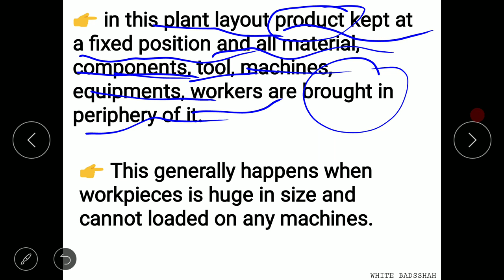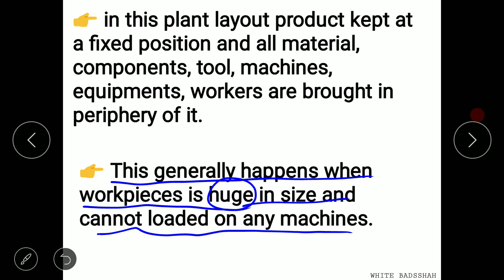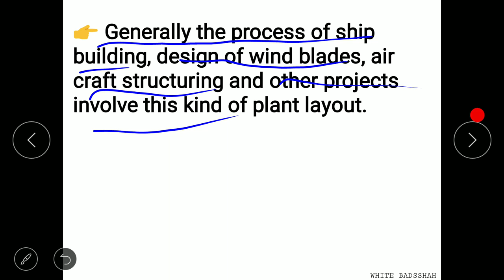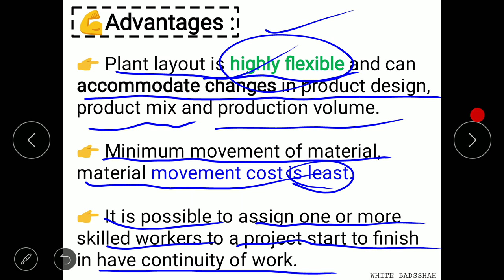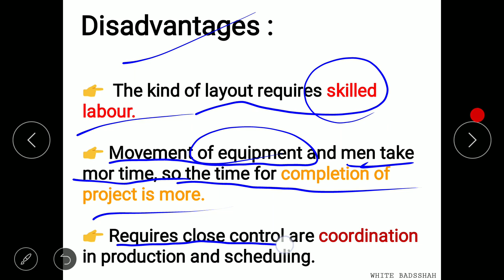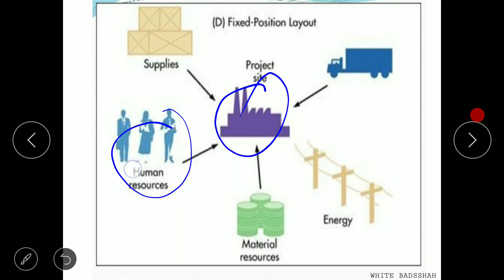FIXED LAYOUT | GTU | INDUSTRIAL ENGINEERING